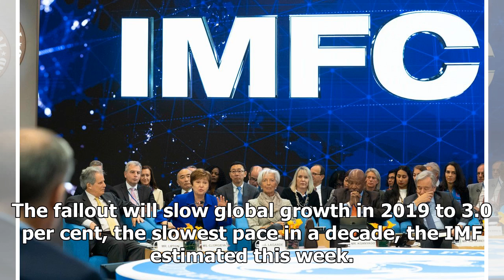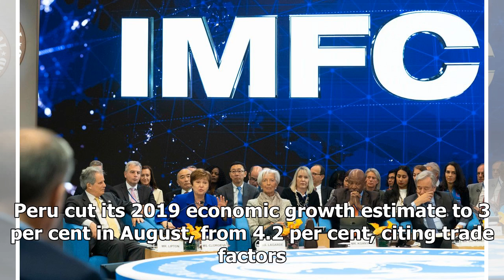Breaking News - Pain from Donald Trump’s trade wars being felt around the world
International Monetary Fund managing director Kristalina Georgieva, second left, seen speaking at an IMF-World Bank meeting on Oct. 19, 2019, says the unintended negative impacts of the trade wars were becoming clear: Everybody loses. STEPHEN JAFFE/IMF/AFP/Getty Images The collateral damage of the United States’ trade wars is being felt from the fjords of Iceland to the auto factories of Japan. Central bank governors and finance ministers traded grim tales of suffering economies at the Internati...